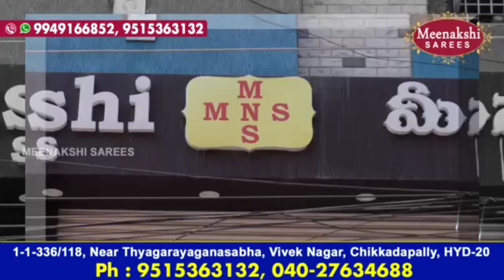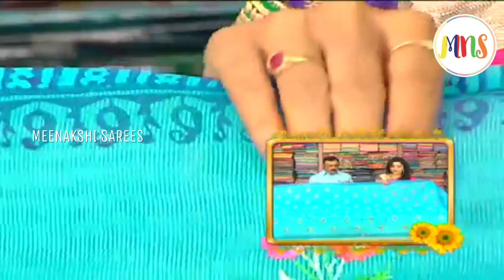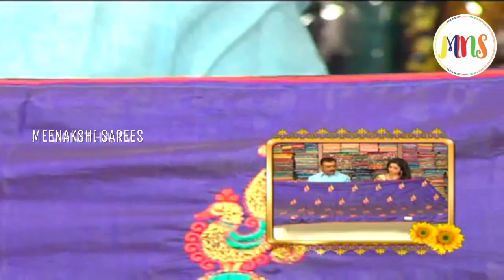Banarasi, Kota And Jute Sarees Collections I Epi 15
Benarasi ,Kota and jute sarees
lattest collections...

Please Visit :
Meenakshi Sarees
Near Thyagaraya Ghanasbha (Near bank of baroad)
Hanuman Temple Line ,Viveknagar Chikkadapally ,Hyderabad
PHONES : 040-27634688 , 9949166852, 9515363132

Saree Wholesalers,
Saree Retailers,
Saree Pattu,
Gadwal Saree Wholesalers,
Saree Kanchi,
Saree Pochampali,